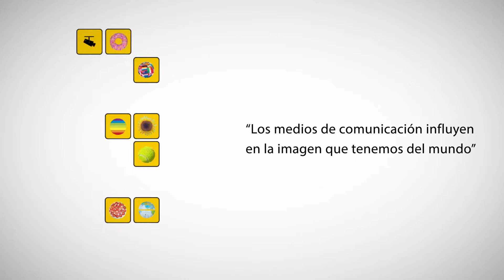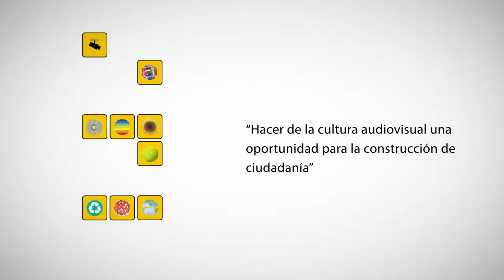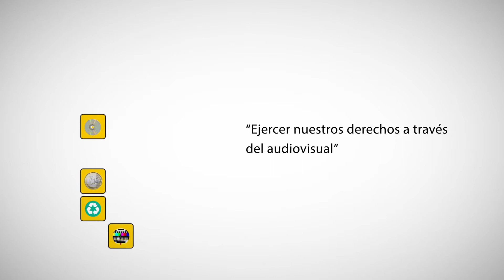Cesar Herrera, CIESPAL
IMÁGENES DEL SUR entrevista a Cesar Herrera integrante del Centro Internacional de Estudios Superiores de Comunicación para América Latina, CIESPAL, cuya labor se caracterizada por el  posicionamiento de la comunicación como un derecho. Durante la entrevista Cesar Herrera nos habla de como la alfabetización mediática, y en concreto el trabajo a través del audiovisual,  contribuye a formar ciudadanos críticos y  pro-activos frente a la problemática social.